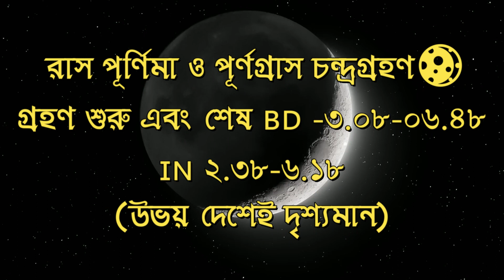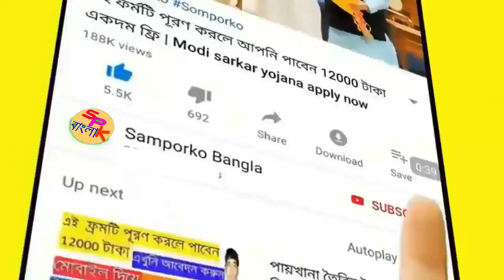আজ চন্দ্রগ্রহণ কখন শুরু কখন শেষ | Lunar Eclipse 8 November | chandra grahan 2022 in date and time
চন্দ্রগ্রহণ কখন শুরু কখন শেষ | Lunar Eclipse 8 November | chandra grahan 2022 in india date and time

about this video : we are talking in this video about What is the correct time limit for India and Bangladesh when lunar eclipse will start and end today?

আজ চন্দ্রগ্রহণ কখন.

thnax for watching samporko bangla